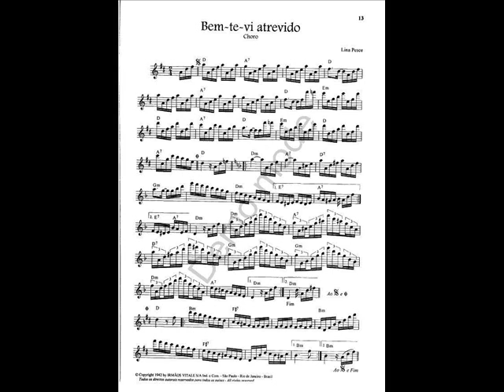DOCE DE CHORO : Bem te vi atrevido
DOCE DE CHORO : Bem te vi atrevido - Lina Pesce
J’ai joué rubato et enregistré rapido, au printemps 2016, ces standards d’airs de Chorinho pour tester mon Sax “C Melody” en UT de 1922.
I play rubato and record quickly, at spring 2016, this Chorinho’s standard tunes for check my “C Melody” sax from 1922. - Musicamistats - Jean-Pascal Leriche